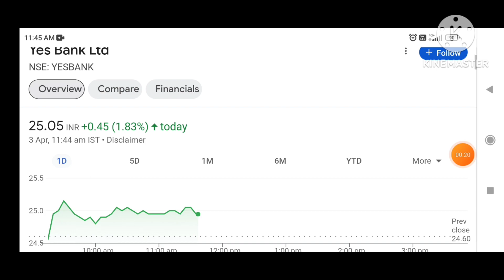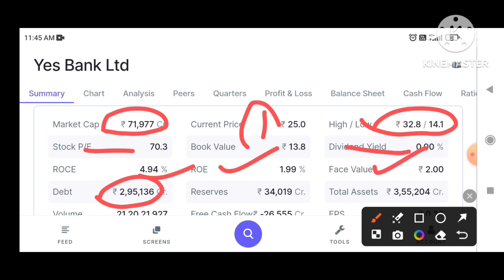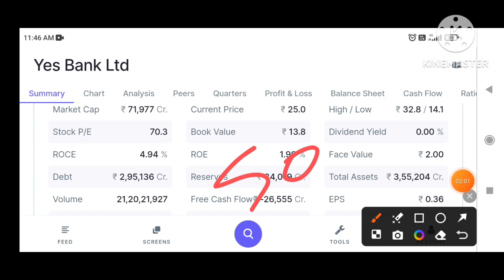Yes Bank Q3 Results | yes bank share | yes bank share news | yes bank stock analysis | smkc Target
Yes Bank Q3 Results | yes bank share | yes bank share news | yes bank stock analysis | Aceink

The share market is subject to Market Risk. Aceink Youtube channel, Bharath Shankar and any person associated with this channel accept no liability for any content uploaded on this channel or accept no responsibility for any direct, indirect, implied, or any other consequential damages arising, directly or indirectly, on account of any action taken based on the information provided on this youtube channel. We request everyone don't take our content too seriously.